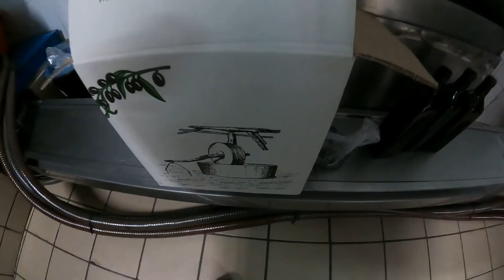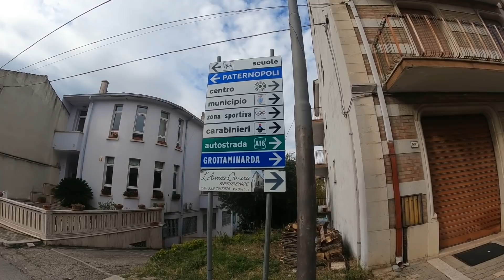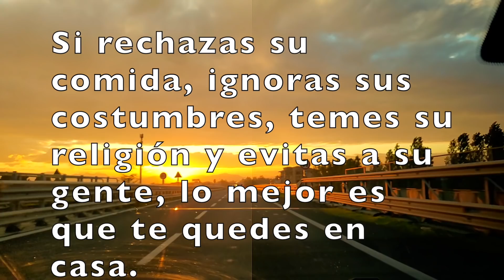EN BUSCA DEL ORO ITALIANO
Hoy nos fuimos en busca de ese maravilloso oro italiano, el que crece en las montañas y valles del la península Italiana.  Lo cosecharemos y lo procesaremos hasta tener una botella de tan preciado producto.  Vengan conmigo y disfruten de esta maravillosa aventura.  Disfruten.